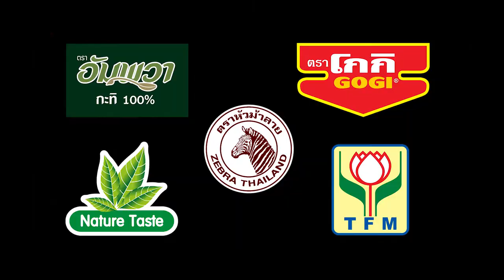'นานา' VS 'เท็ดดี้' เป่ายิงฉุบทำเมนู ก๋วยเตี๋ยวแกงไก่กรอบ l FOOD FIGHTO l EP.99 [1/3]